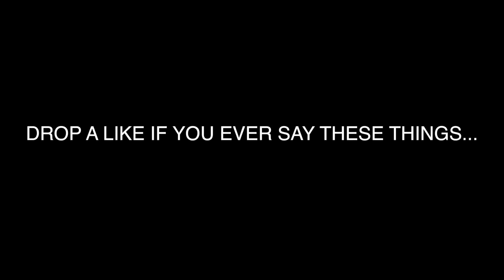Top 100 Things NBA 2K Players Say... 😂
PSN: Cole_TW
XBOX: Cole TW